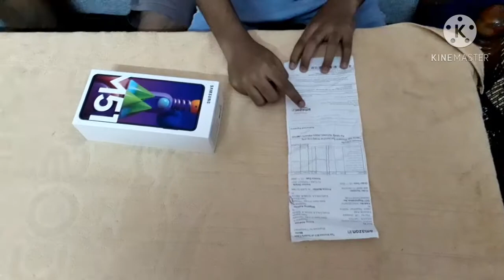SAMSUNG GALAXY M51 അടിപൊളി ഫോൺ